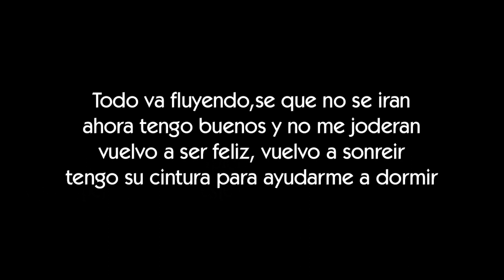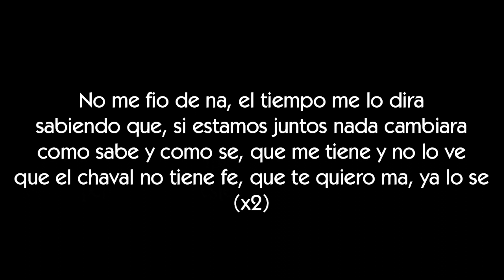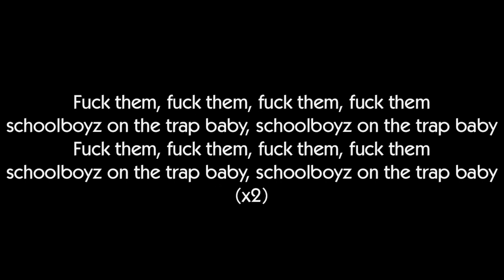Doble - SCHOOLBOYZ [LETRA]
Letra de la canción Schoolboyz de Doble

ΞLetraserreapeΞ

ΞArtistaΞ